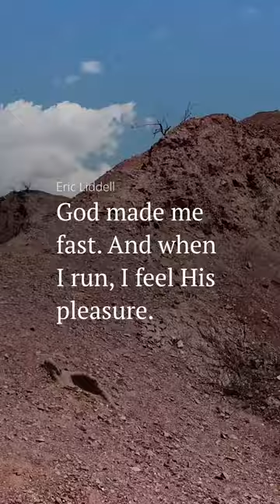Motivational quote by Eric Liddell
God made me fast. And when I run, I feel His pleasure.

--Eric Liddell

Quotes.porn is a YouTube channel that regularly posts inspiration and education quotes. These quotes are intended to inspire and motivate viewers to live their best lives and learn new things. By following the channel, you can stay motivated and inspired, and gain access to a constant stream of educational and motivational content. In addition to quotes, the channel may also post other types of educational and motivational content, such as lectures, interviews, and discussions. Overall, following Quotes.porn can be a great way to stay motivated and continue learning and growing as a person.